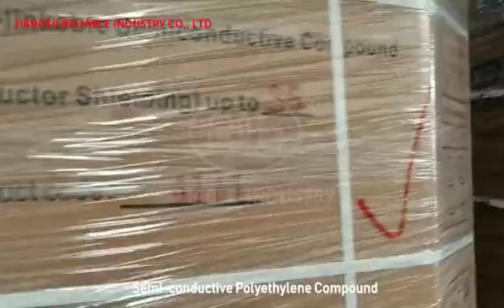Semi-conductive Polyethylene Compound